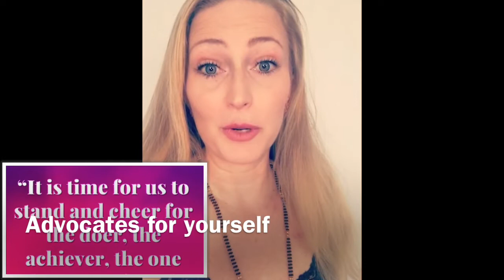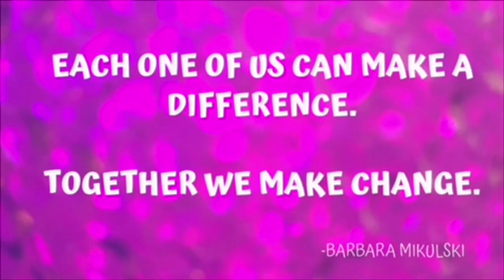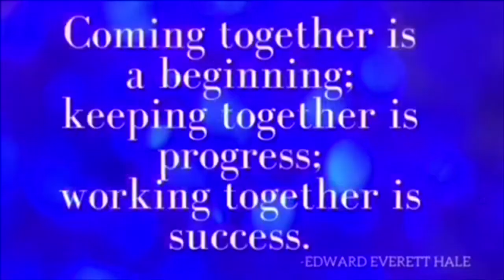MPN Advocates We Are a Community Support Polycythemia Vera Myelofibrosis Essential Thrombocythemia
Advocating for MPN Advocates We Are a Community of Support Polycythemia Vera Myelofibrosis Essential Thrombocythemia

We Need to Pull Together as a Community to Get the word out.